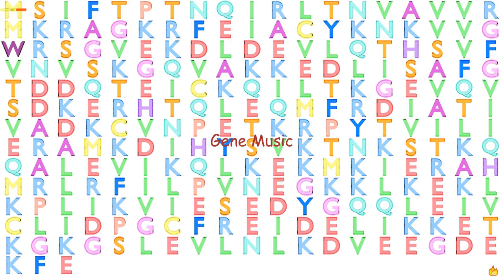Gene Music using Protein Sequence of SBDS "SHWACHMAN-BODIAN-DIAMOND SYNDROME"